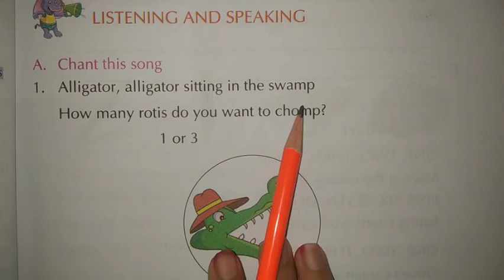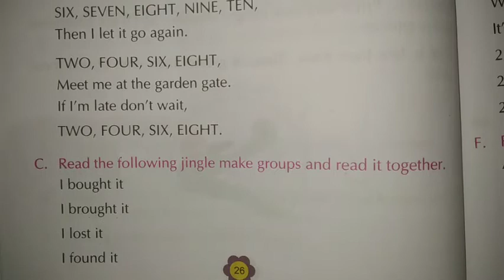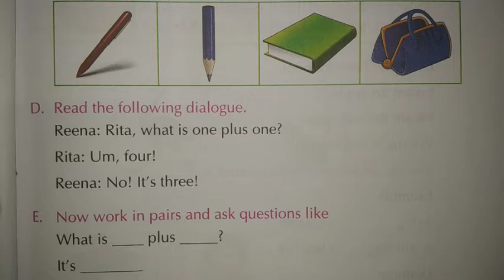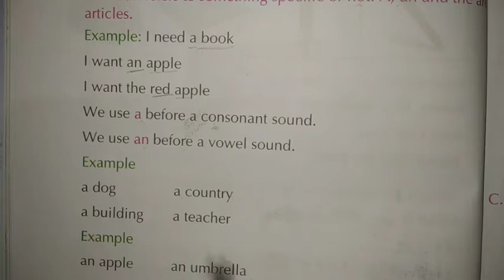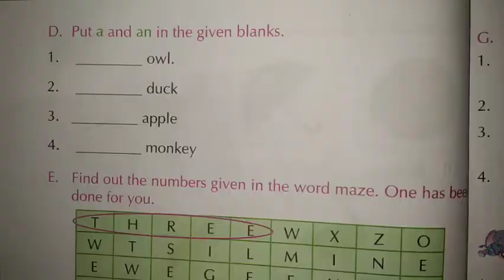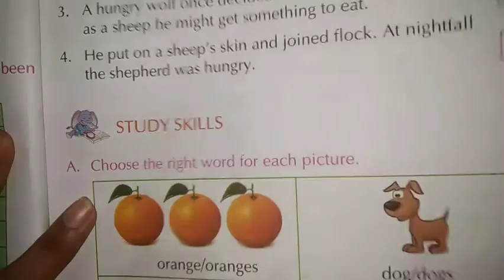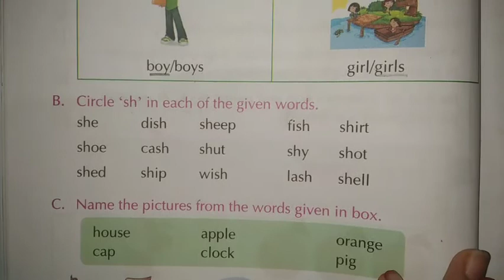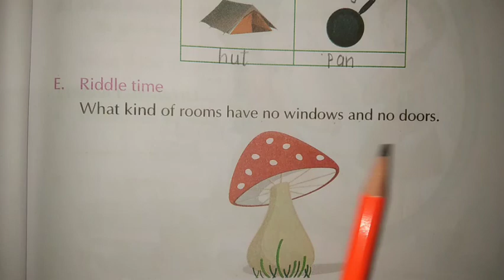STD-2 ENGLISH UNIT-2 (ALICE IN WONDERLAND) PART-3 (ENG MED)